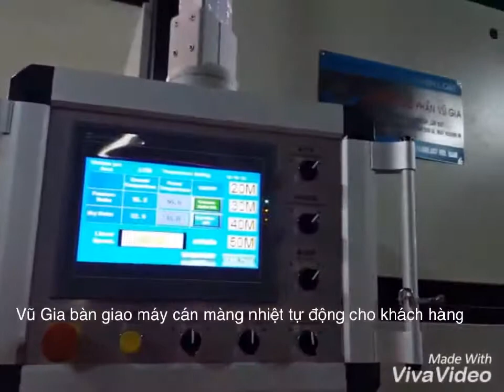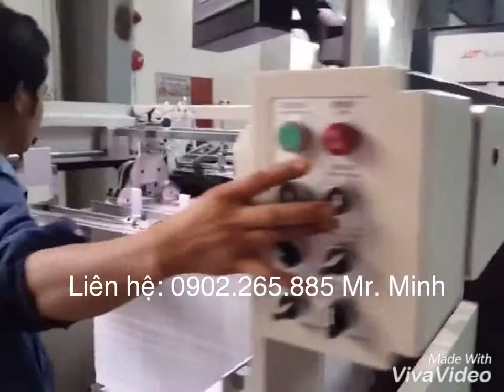Vũ Gia bàn giao máy cán màng tự động tốc độ cao